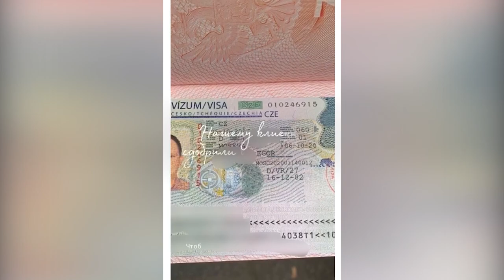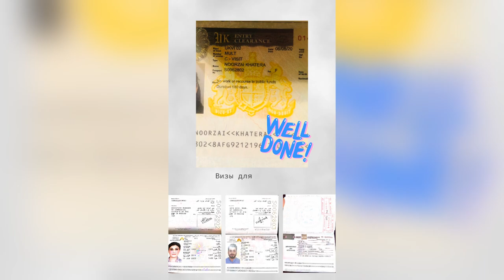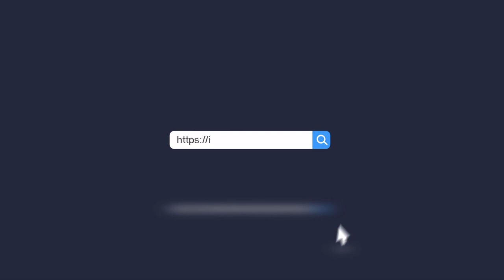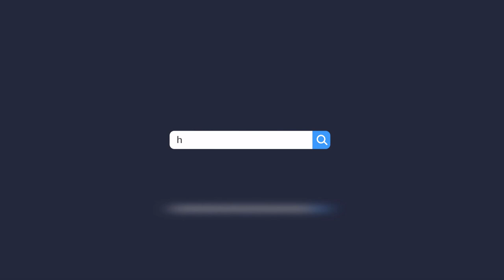Отзывы клиентов нашей компании/Бывает трудно, но мы всегда рядом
Записаться на личную консультацию к основателю проекта :
Благодарим за просмотр, быстрая связь с нами